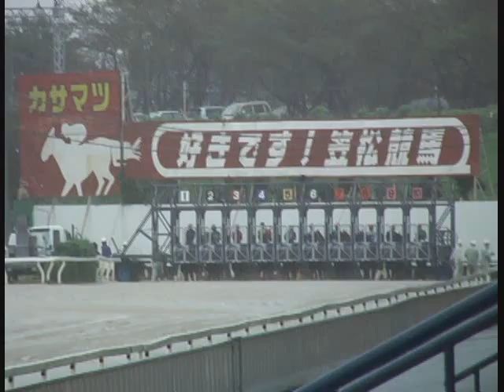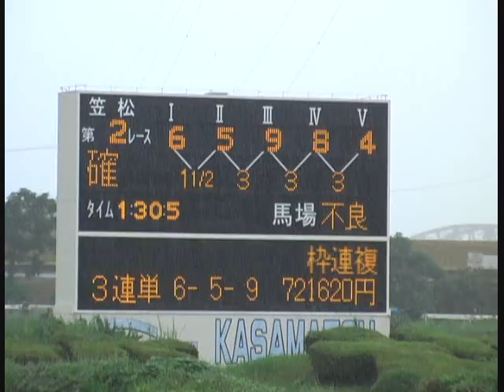笠松競馬で単勝万馬券、枠単特払い、３連単７０万超馬券！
2011年9月20日、笠松競馬場の第２レースで大万馬券が出ました。枠番連単は的中者無しで特払、単勝は万馬券、３連単は７２万円という高配当でした。１番人気の３番の馬があっさり逃げきるかと思いましたが、早めにバテてしまいました。台風が近づき降り続く大雨の中、不良馬場でした。